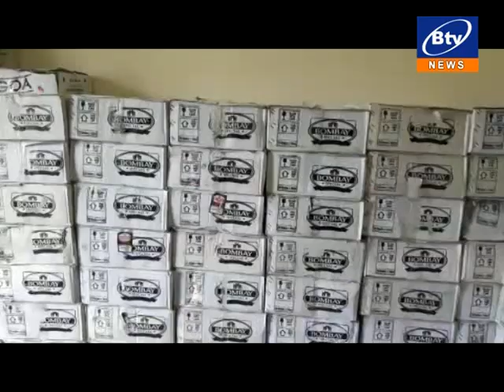साढ़े 12 लाख की अवैध शराब पकड़ी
बुलेरो पिकअप से शराब की तस्करी